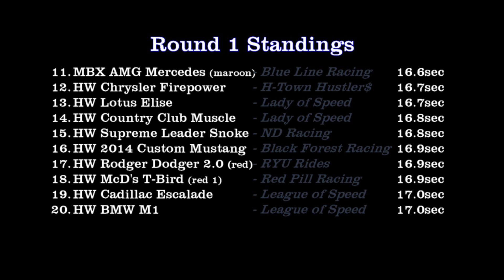2021 NSH Rally - Round 1 - Phoenix Racing - Turbolence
Event: DCR 2021 NSH Rally (Mail-In Tournament)
Round: 1 of 3
Car:  Hot Wheels - Turbolence - (47g)(black)
Team:  Phoenix Racing